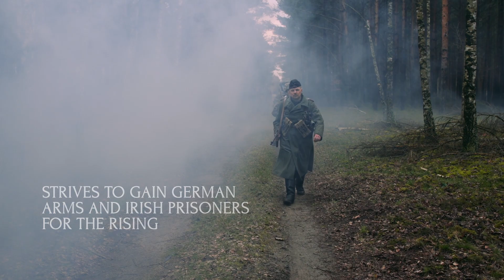Entente: The Irish Clans Book Two of the Series by Stephen Finlay Archer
Take part in the Irish Adventure as we battle through war and seek love and solutions to time's puzzles. A historical fiction narrative, set during the revolutionary period, that will put you on the edge of your seats.

The mysteries of an ancient clan pact deepen beneath the horrors of World War I as the Irish march toward revolution. Irish revolutionaries strive for an Entente with Germany to support the Irish rebellion, starting with the 1916 Easter Rising.

Irish Republican Tadgh McCarthy and his companion Morgan fight for life, love, freedom, and moral truth in the trenches of Belgium.

Irish-Canadian Collin O’Donnell agonizes over whether his sister Claire is in peril or even still alive in Ireland while struggling to honor his marriage vows to Kathy in North America. Entente: The Irish Clans Book Two of the Series  is available to purchase via the following links:

Twitter, LinkedIn, and Facebook: Stephen Finlay Archer